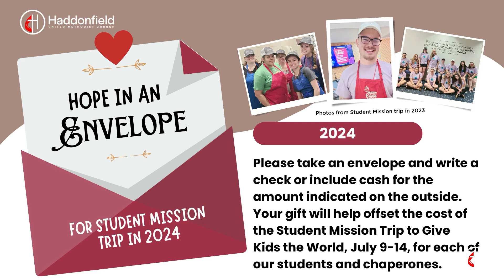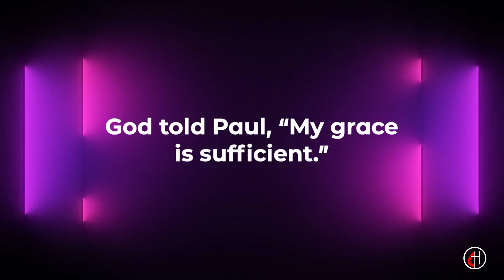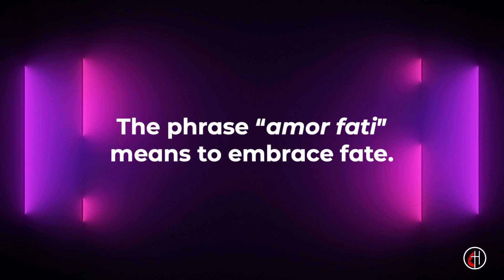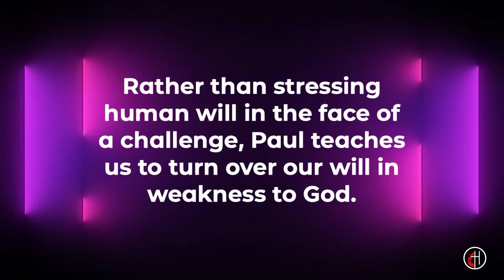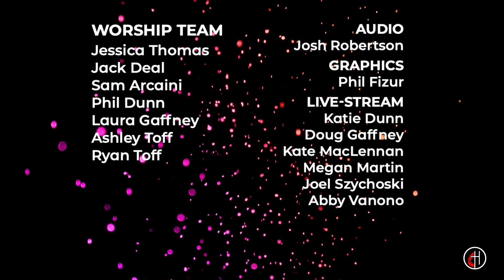Modern Worship // In Weakness, Strength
Welcome to the Modern Worship Service of Haddonfield United Methodist Church for Sunday, July 7, 2024! Rev. Chris Heckert preaches the message "In Weakness, Strength."

0:00 Greeting
0:25 Opening Song: House Of The Lord
4:06 Welcome and Announcements with Pastor Chris
8:48 Praise and Worship: Honey In The Rock
13:03 Praise and Worship: Goodness Of God
16:52 Commissioning of Student Ministry Mission Team
19:46 Pastoral Prayer with Pastor JiSun
25:28 Scripture: 2 Corinthians 12: 2 - 10
27:42 Sermon: "In Weakness, Strength" with Pastor Chris
47:27 Invitation for Offering with Pastor Cricket
48:30 Special Music
49:33 Holy Communion
1:00:21 Closing Song: People Need People
1:03:45 Benediction with Pastor Chris
1:04:12 Closing